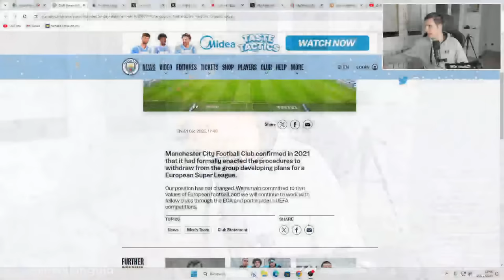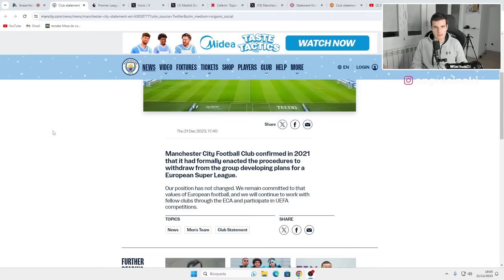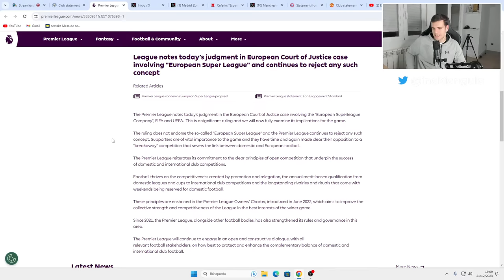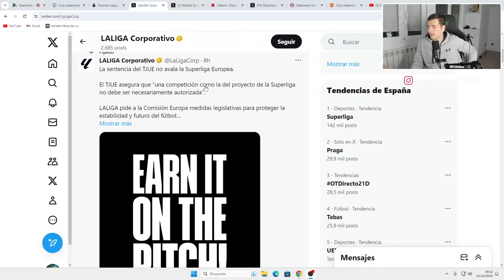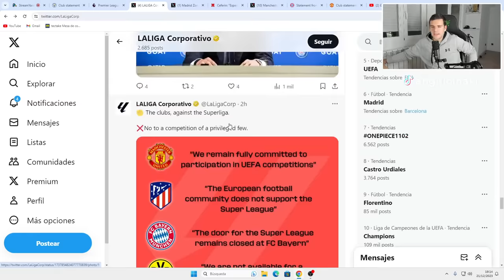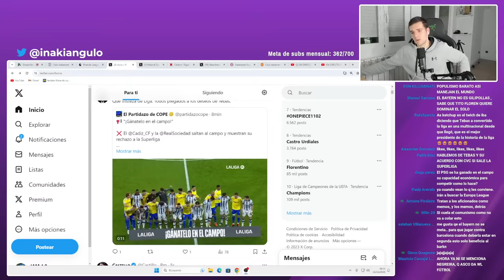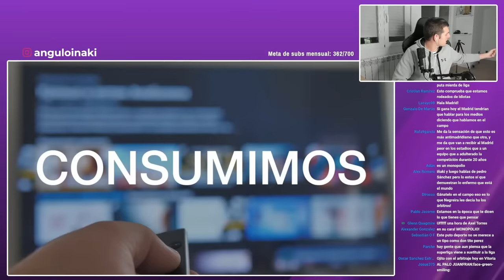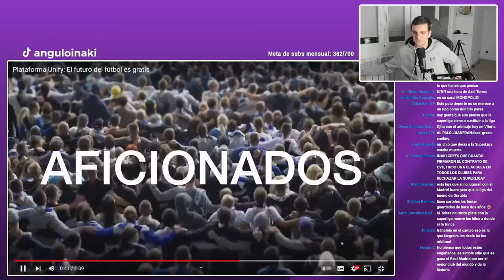ESPECIAL SUPERLIGA: CON DAVID ÁLVAREZ, PAQUITO, ALGUNA SORPRESA Y TODAS LAS REACCIONES AL MINUTO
Show especial en directo Superliga PM con algunos invitados como David Álvarez, Paco Rico y alguna sorpresa que puede haber reaccionando a lo último sobre la Superliga en un día histórico en el mundo del fútbol con esa resolución del TJUE que ha dado vía libre a la creación de la Superliga. Vamos con todo lo que nos deje al minuto un día histórico como digo en el mundo del fútbol.